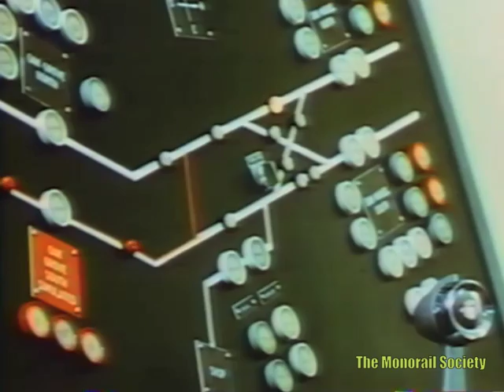SAFEGE Monorail - General Electric (1967)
'The Aerial Transport System-Transportation for a Supersonic Age' is the name of this General Electric promotional film.  It was produced during the 1960s when GE owned the rights to sell the French SAFEGE monorail technology in the USA, a period that only lasted a couple of years.  It's one of my favorite monorail promotional films, as it shows the mid-century promise of monorail with many fantastic views of the SAFEGE test track located in Chateauneuf, France (1960 to 1971).  The monorail may look familiar to you, as it was prominently featured in the 1966 film 'Fahrenheit 451.'  SAFEGE was a consortium of 25 very impressive companies, including Michelin and Renault. General Electric promoted Safege in the USA for a couple years after acquiring rights from AMF.  They soon gave up on Safege in favor of more lucrative, taxpayer-soaking conventional rail.  Despite this, Safege technology was used for two monorails in Japan, and other similar monorail systems have been developed and built since.  Further information can be found at The Monorail Society website (monorails.org).  Monorails are now enjoying a resurgence of interest and development around the world, despite the idiotic impression given in one USA cartoon show.  If you like this video, please click above on my name for more.